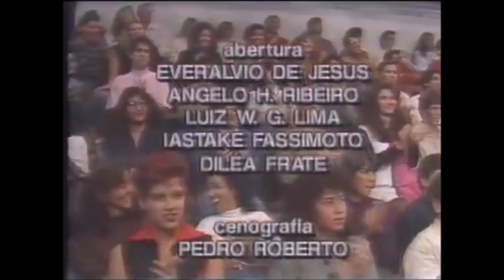Cassiano no JÔ Soares - 1991 - Setembro , Programa de TV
Cassiano no JÔ Soares - 1991 - Setembro Cassiano canta "Setembro" no programa Jô Soares em 1991. A canção faz parte do CD Cedo ou Tarde que contou com participação dos convidados: Marisa Monte, Djavan, Claudio Zoli e Sandra de Sá.